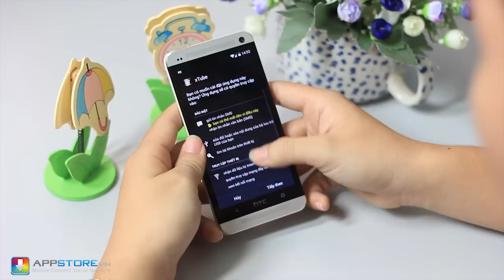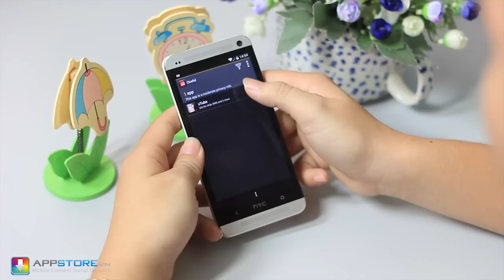Hướng dẫn phát hiện mã độc, ứng dụng nhắn tin ngầm trên Android phần 2 - AppStoreVn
Tải ứng dụng phát hiện mã độc, ứng dụng nhắn tin ngầm